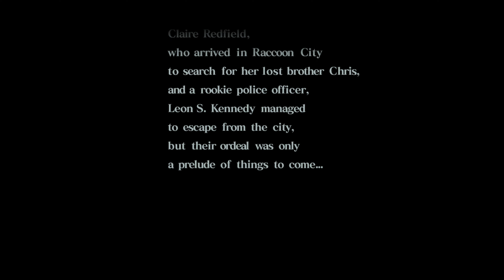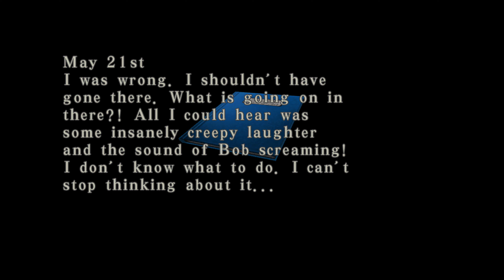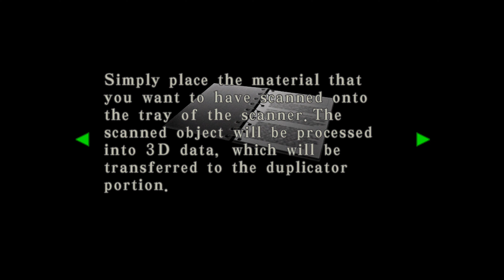Testing RESIDENT EVIL CODE Veronica X (Xbox 360) on Xbox One X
• Config:
RAM 16GB

Resident Evil – Code: Veronica is a survival horror video game developed and published by Capcom and released for the Dreamcast in 2000. It is a major installment in the Resident Evil series and the first to debut on a separate platform from the PlayStation. The story takes place three months after the events of Resident Evil 2 (1998) and the concurrent destruction of Raccoon City as seen in Resident Evil 3: Nemesis (1999). It follows Claire Redfield and her brother Chris Redfield in their efforts to survive a viral outbreak at both a remote prison island in the Southern Ocean and a research facility in Antarctica. The game retains the traditional survival horror controls and gameplay seen in previous series installments; however, unlike the pre-rendered backgrounds of previous games, Code: Veronica utilizes real-time 3D environments and dynamic camera movement.

The roots of Code: Veronica's development can be traced back to an unsuccessful attempt to port Resident Evil 2 to the Sega Saturn. After producer Shinji Mikami and his team learned they would be unable to port the game, they began development on an original game which eventually became Code: Veronica. Although labeled a spin-off, the game was intentionally designed as the true sequel to Resident Evil 2 according to its creators. The title of "Resident Evil 3" was given to what was originally another spin-off game being developed in tandem for the PlayStation. Claire was designed with a tougher appearance than in Resident Evil 2, with the reason being her past experiences in Raccoon City built her toughness and confidence. Unlike the American horror themes and settings of previous games in the series, Code: Veronica employs a setting in the Southern Ocean and a European gothic horror design. This is achieved through the use of gothic architecture and art in addition to the writing style and story presentation.

Capcom announced Code: Veronica in August 1998 and released it in February 2000 after delays and a reduction in sales expectations due to the struggling Dreamcast platform. Sales were weak compared to series predecessors, but strong compared to other games on the system. The title received critical acclaim and has been considered both among the best Resident Evil games and Dreamcast games of all time. Capcom released an updated version on PlayStation 2 and Dreamcast titled Code: Veronica X.[b] The revised version included new cutscenes which revealed more details about the story, and it was later ported to the GameCube in addition to other platforms in later years. In September 2011, Capcom released a high-definition remastered version of Code: Veronica X for the PlayStation 3 and Xbox 360. Code: Veronica was adapted for Capcom's Gun Survivor series with Resident Evil Survivor 2 – Code: Veronica (2002) and also later adapted for Resident Evil: The Darkside Chronicles (2009).